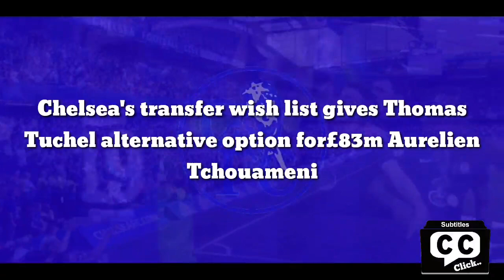FORGET TCHOUAMENI: Chelsea's finnaly agree sign list World-Class gives Tuchel alternative option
Chelsea's transfer wish list gives Thomas Tuchel alternative option for£83m Aurelien Tchouameni

Chelsea reportedly have a 'long-term' interest in Brighton midfielder Yves Bissouma. With the speculation of Aurélien Tchouaméni choosing a Real Madrid move ahead of a move to Stamford Bridge, the Blues have found a stellar alternative. The summer transfer window will expect Thomas Tuchel's side to make moves in the market as they prepare for a squad rebuild. Defenders will be first on Tuchel's list, but a midfielder would be just as important of a slot to fill for next season.

N'Golo Kante, Mateo Kovacic and Jorginho have been exhausted throughout this past season, and it is far to say that another quality midfielder is needed. But not for a ridiculous price. Tchouaméni has been a Chelsea target since the last summer transfer window. It has been near impossible to get a deal negotiated with AS Monaco for the Frenchman with the sanctions imposed on the club, but now that the price tag has been revealed, it's time to assess alternatives.

According to a report from Marca, via the Daily Mail, earlier this year, AS Monaco set £83million for Tchouaméni. I would love to have the 22-year-old star make a move to West London, but unfortunately, he is no longer the priority signing. Chelsea needs to buy at least two centre-backs and possibly a left and right wing-back option.

The cry for a midfielder has been desperate this past season as injuries took a toll on Kante, Jorginho and Kovacic. Tchouameni could be what Edouardo Camavinga is to Real Madrid. Fresh, energetic legs that trouble the midfield of any opposition in his way. But so could Yves Bissouma.

Bissouma has shown great promises and put on masterclass performances against the Blues last season. He has been Brighton's stand out player for several seasons now, and it has been a wonder as to why a club like Chelsea hadn't considered him before.

Tuchel needs a midfielder that can do the basics. A star signing is not necessary for a time like this. I must remind Chelsea fans of our history with big-name signings. It hasn't always gone too well. There is an advantage in having a £31.5 million valued Bissouma over an £83 million Tchouaméni. One is Premier League proven, whilst the other enters a territory unknown to him.

It's always a risk bringing in another midfielder from a different league. They could either end up like Manchester City's Rodri with a slow start but, in the end, extremely effective or could end up like Timoue Bakayoko, who never really acclimatised to the Premier League.